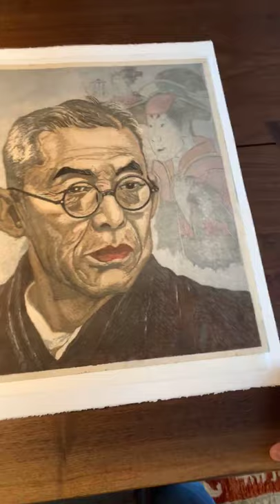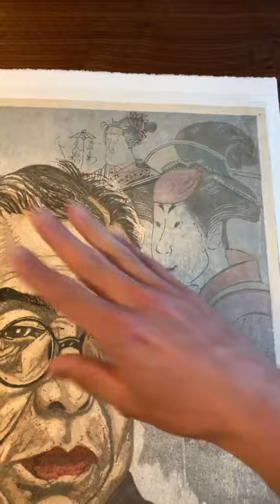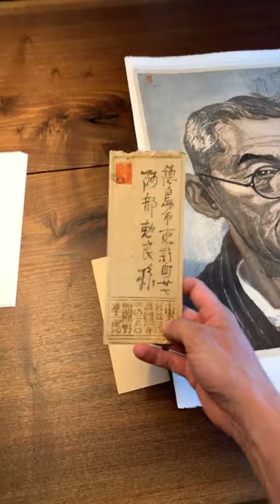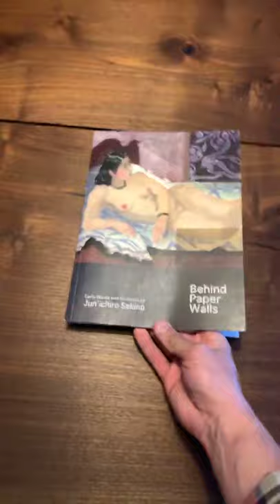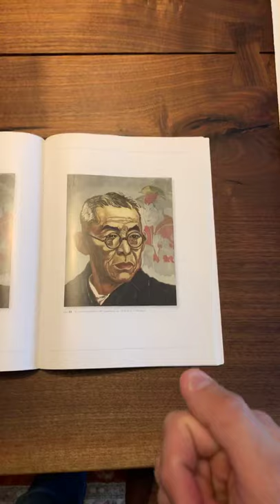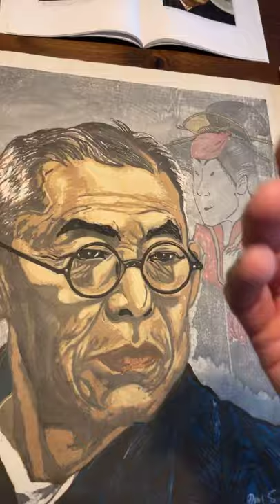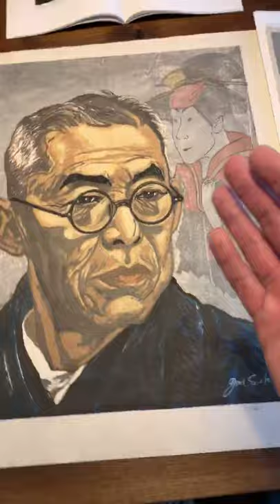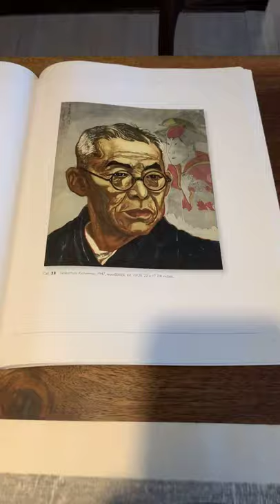Woodblock Wednesday Episode 17: Two impressions of Junichiro Sekino's Nakamura Kichiemon, 1948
Two impressions of Junichiro Sekino's Nakamura Kichiemon, 1948